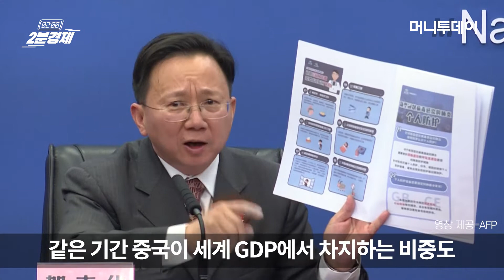[2분경제]'우한 폐렴' 못 잡으면... 세계 경제도 '휘청'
중국 후베이성 우한에서 시작된 신종 코로나 바이러스, 일명 '우한 폐렴'이 전 세계로 확산되고 있다. 이에 따라 중국 뿐 아니라 각국 경제까지 큰 위험에 처할 수 있다는 분석이 나오고 있다.

블룸버그통신은 26일(현지시간), 중국 당국이 바이러스를 빠르게 통제하지 못하면 단기적으로는 중국 내수시장이 침체되고, 중기적으로는 중국 내 전 산업이 타격을, 장기적으로는 세계 무역이 피해를 입게 된다고 전망했다.

특히 이번 바이러스는 중국 최대 명절인 춘제에 터진만큼 관광이나 서비스 산업에 큰 타격을 미칠 것으로 보인다.

이번 사태가 장기화될 경우 중국 경제는 2002년과 2003년에 발생했던 사스 여파보다 더 큰 타격을 입을 것으로 보인다. BBC는 이번 사태로 세계 경제가 입는 타격도 만만치 않을 것이라고 전망했다.

캐피탈 이코노믹스에 따르면 사스로 2003년 2분기 세계경제가 1%포인트 가량 감소했고 당시 세계 경제가 입은 타격이 400억 달러, 약 47조 원이라는 분석 결과가 있다.

중국 경제가 세계 경제에서 차지하는 비중이 늘어나면서 피해도 자연스레 늘어날 수 밖에 없다는 분석이다.

영상편집 : 김소정 인턴
나레이션 : 방진주 인턴